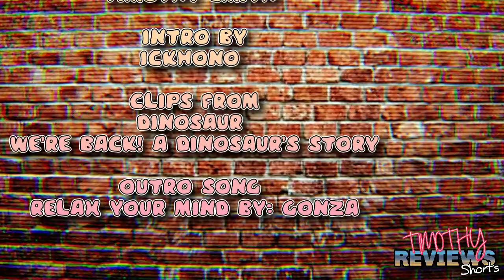Disney’s Dinosaur Is EXTREMELY Mediocre - (Timothy Reviews Shorts)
So, 2 years ago I made a video going over Disney’s Post-Renaissance films, and just like most of my older videos, it didn’t age too well. For the longest, I wanted to do this video over again. Thankfully due to this show, I can do so. I’m going to dedicate the next few Timothy Reviews Shorts videos to the Disney Post-Renaissance films, but here are a few things I’m gonna do. First, I’m gonna exclude Fantasia 2000 because…..well it’s Fantasia, if you review Fantasia wrong, what are you doing here. Lastly, I’m gonna be adding the Princess And The Frog, just because I want. Ok so you guys get what I’m trying to say, let’s talk about the second film in the Post-Renaissance.

Timothy Smith

Intro By
Ickhono

Clips From
Dinosaur
We’re Back! A Dinosaur’s Story

Outro Song
Relax Your Mind By: Gonza